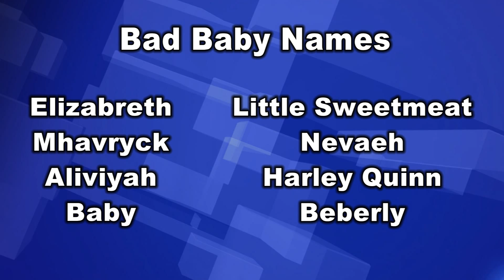Minot Today: Baby Names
Bad baby names make for interesting conversation, check it out!